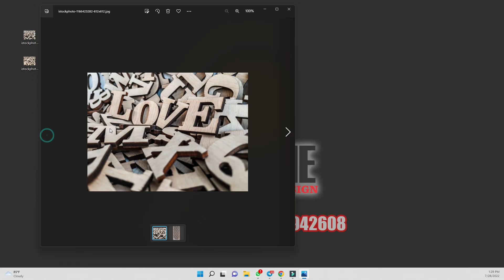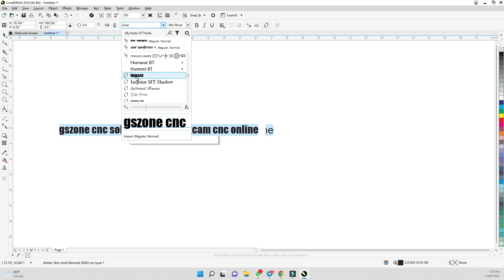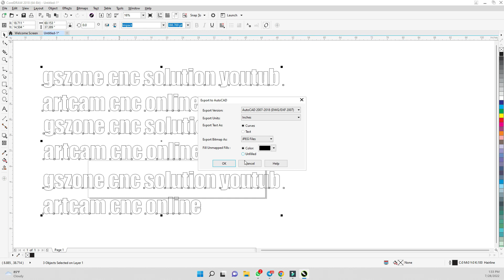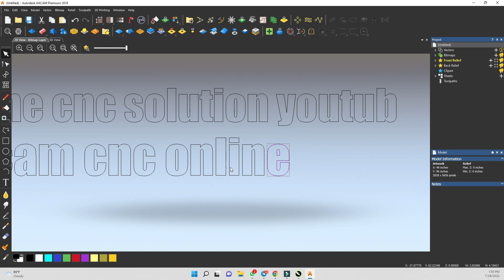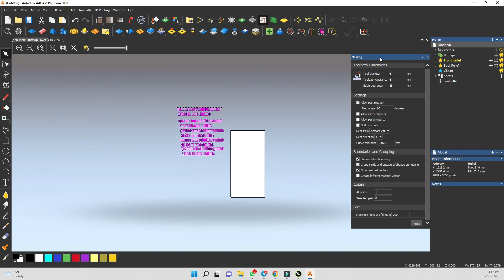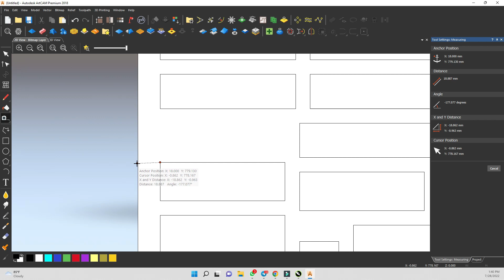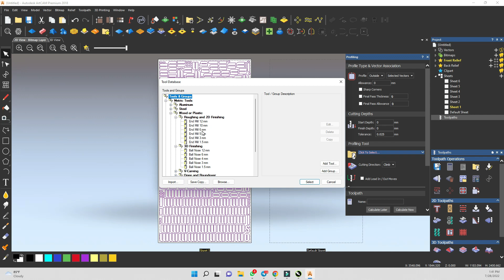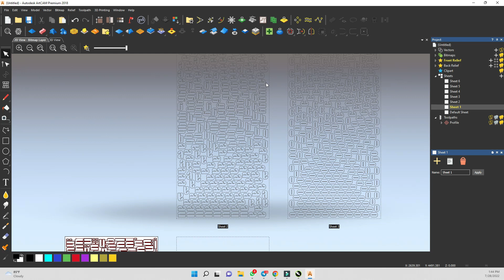How to use Nesting command for letter cutting